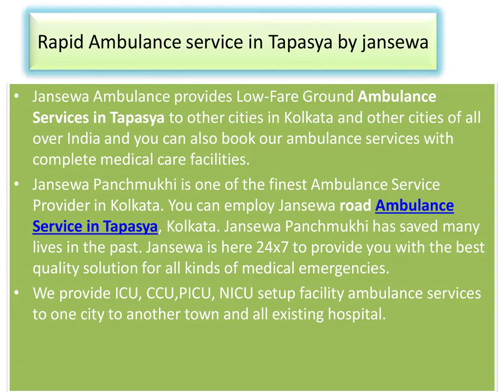Rapid Ambulance Service in Tapasya and Khidirpur by Jansewa Panchmukhi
Jansewa Panchmukhi Ambulance is one amongst the finest and most reliable ambulance service providers in India. Jansewa Panchmukhi Provides Ambulance Service in Tapasya and Khidirpur. Jansewa Panchmukhi Ambulance has a large number of hi-tech emergency vehicles available such as ALS and BLS Ambulances.